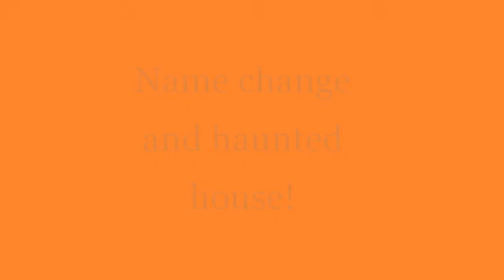name changer🧐 and haunted house!👻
Her name was kyla but some how her name was changed and it was named "bad" her first name and she was upset. The family was going to a haunted house out of a advertisement they found in the news paper and things weren't the same after.